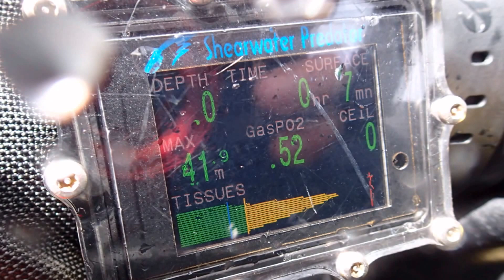WRECK AND TECHNICAL DIVING - ZENOBIA, CYPRUS - DIVE 9 - 16.05.2016